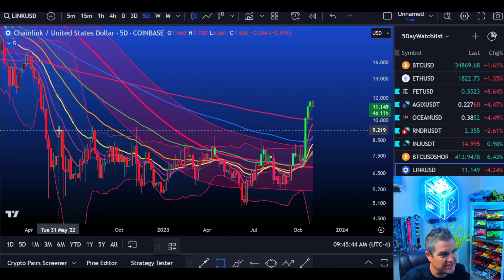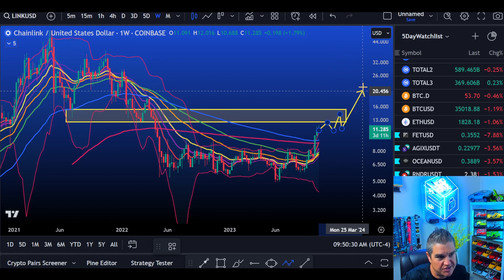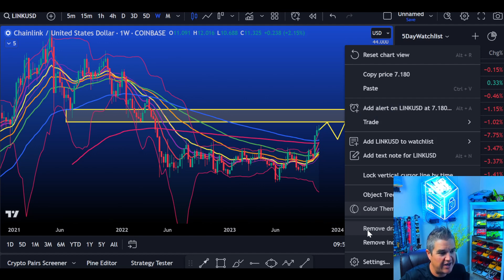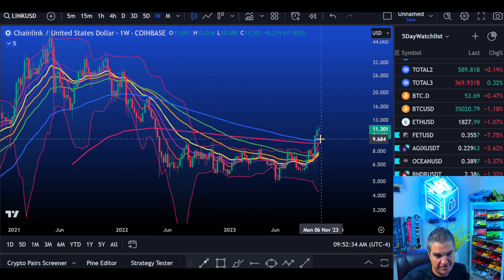🚨 Chainlink Price Update - Gaussian Channel / Bullish Price Targets 🚨📈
In our Chainlink Price update today we look at the  Gaussian Channel and give both high and low Bullish Price Targets.   We look at buy , hold, and sell zones, and why it can help you become a better trader with Chainlink and altcoins in general.  What's the level to watch?  I'm Glad you asked! Let's see what the Chainlink price charts are saying today!

If you want to take control of your financial life in crypto, then you must take your education to the next level first!  To do that, you may need more help than what you see in my Youtube videos so be sure to check out my Patreon link below with exclusive Telegram Alerts channel, daily private updates, weekly premium-only videos and teachings.   Invest in your financial future today